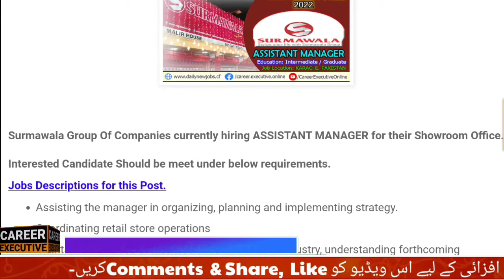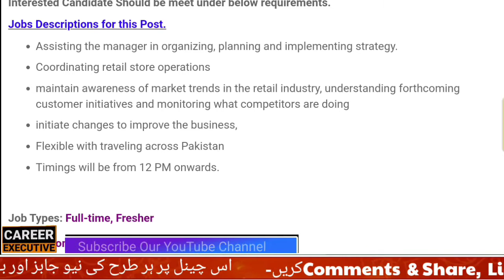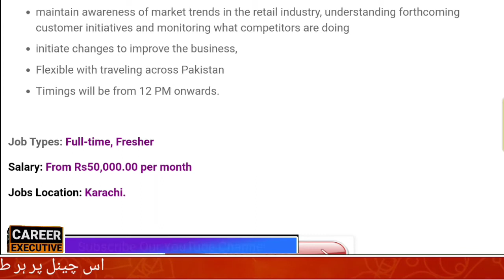ASSISTANT MANAGER FEMALE JOBS IN SURMAWALA GROUP OF COMPANIES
Hello Friends,
I am Uzair Sahil, Today in this Video i am going to let you know that In Demand Private Job Announcement For The Post of Assistant Manager Female Jobs in SURMAWALA GROUP OF COMPANIES, If You Are Fresh Graduate Female Candidates so must need to Watch this Video Completely,  Now To Find Latest Jobs in Pakistan become so Easy if you have subscribe our YouTube Channel Career Executive Online, For Jobs Complete Detail Kindly Watch this video till end.

EXTRA Keywods.
Assistant Manager Jobs in Karachi,
Surmawala Jobs,
assistant manager descriptions,
assistant manager skills,
assistanat manager salary,
assistant manager in bank,
junior assistant manager jobs descriptions,
surmawala karachi,
female Jobs,
female assistant manager jobs,
female Staff required in karachi,
fresh graduate Females jobs,